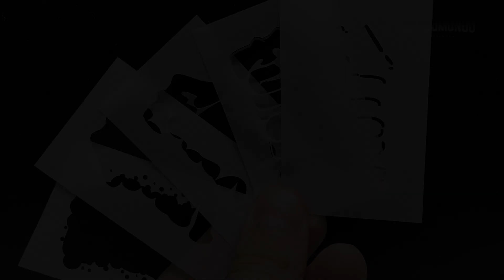EP.3 O SEGREDO DAS COISAS - Miniatura, Cena Urbana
Seja bem vindo a mais um tutorial de diorama e miniaturas. No episódio de hoje de "O Segredo das Coisas" mostro neste tutorial como dei vida a este diorama na escala de 1/35 com técnicas e dicas exclusivas. No video você ira aprender um pouco mais o processo utilizado para a criação e desenvolvimento desta miniatura.

"Fragments of Time - Cityscape (Fragmentos da Cidade - Cena Urbana) mostra uma cena realista porém fictícia da minha imaginação.

Para ver todas as fotos do processo basta acessar o link abaixo e conferir o passo a passo.

Espero que goste e nos vemos no próximo tutorial!